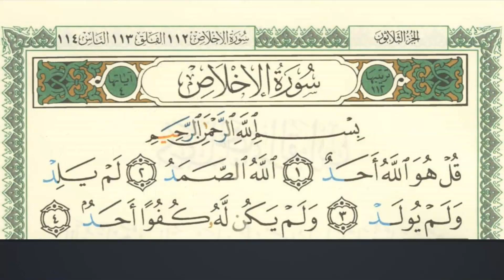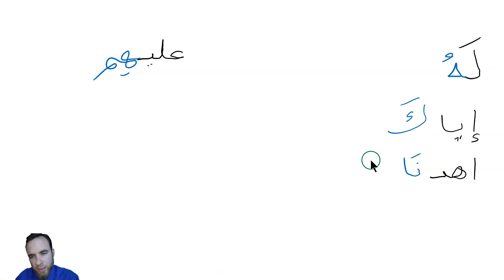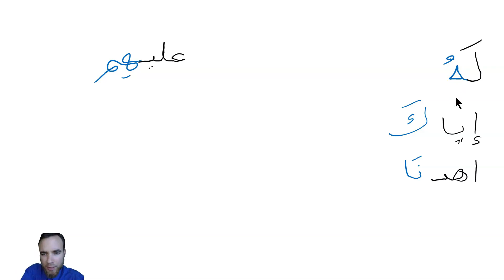surah al Ikhlas English explanation of the Arabic words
The powerful message of surat al-Ikhlas.

Surah al Ikhlas, sincerity, is about the oneness of God, the One, the Unique, who has no partners in His lordship, no partners to be worshipped alongside Him, who is Eternal, Self-Subsisting, the Ultimate Refuge Who is always there for you, ready to fulfill your needs, Who is in need of none.
God is the one everyone and everything depends on. He is the One all humans should turn to primarily for all situations and challenges in life.

This short surah of the Quran is essential for the faith of any Muslim and is a great introduction to the faith of Islam for those interested to understand what Muslims believe and worship.

This video goes into details explaining the Arabic language used to describe God's oneness in a wonderfully unique way. This video is a great introduction for anyone seeking to learn the Arabic words of the Quran and be able to bond with the message of the Quran directly in Arabic.

This video explains the translation of the Arabic words into English and shows how the English translation flows from the Arabic words.